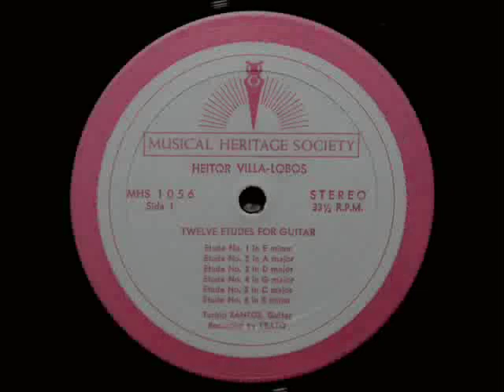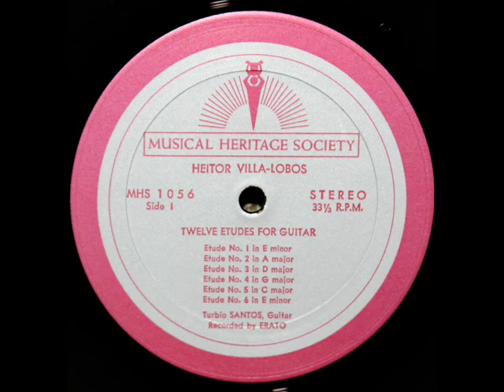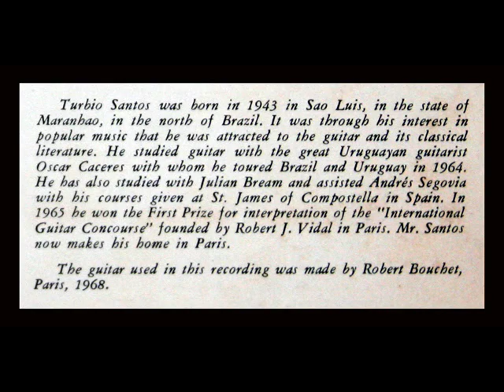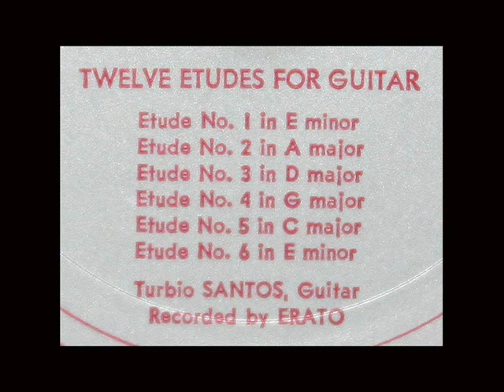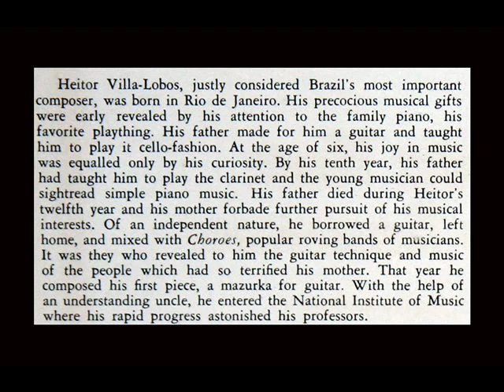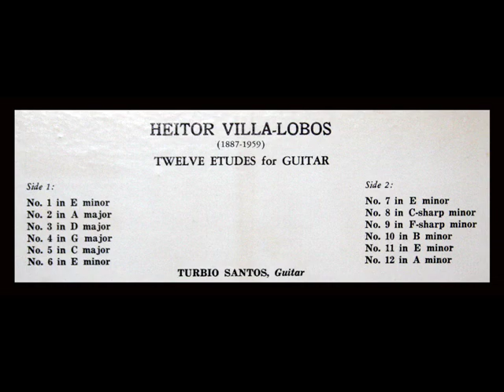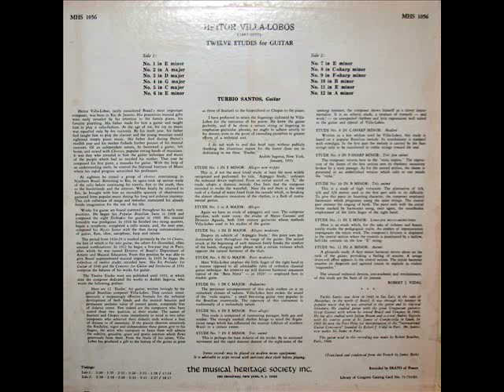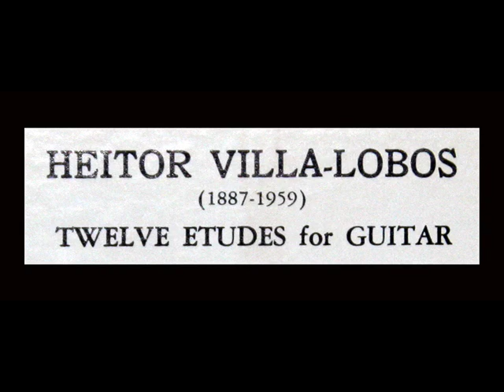Villa-Lobos / Turibio Santos, 1970: Twelve Etudes for Guitar, A. 235 - Nos. 1 to 5 (Indexed)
From the LP that is shown above, issued on the Musical Heritage Society label, catalogue number MHS 1056.

"David Hertzberg"